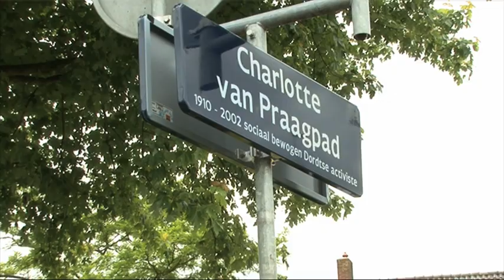opening Charlotte van Praagpad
13 Juni was de opening van de Charlotte van Praagpad.